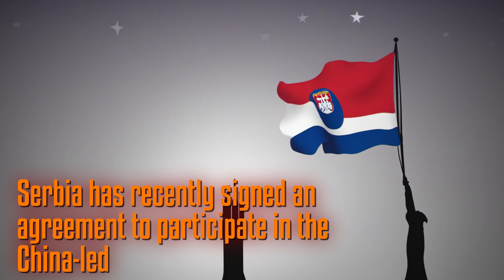Serbia Joins China-led International Lunar Research Station: A Step Towards Space Exploration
YouTube video be covering latest developments business politics space focusing Serbia agreement participate China-led International Lunar Research Station Ministry Science Technological Development Innovation Serbia signed memorandum understanding China National Space Administration cooperation ILRS marking important milestone lunar exploration ILRS aims construct permanent lunar base precursor missions planned agreement comes Russia announces development nuclear power unit joint lunar station involvement Serbia ILRS project highlights growing interest lunar exploration partnerships space agreement China also reinforces Serbia historical ties Russia establishing beneficial relationship China development showcases importance international cooperation space exploration need establish guidelines responsible behavior cislunar space Serbia becomes country join ILRS following countries Nicaragua Thailand growing number countries participating project reflects China focus collaboration Global South agreement builds previous collaborations China Serbia space technology aims enhance cooperation various space applications Join delve implications Serbia agreement China ILRS explore potential future partnerships space exploration Do n't forget subscribe stay updated latest developments space industry